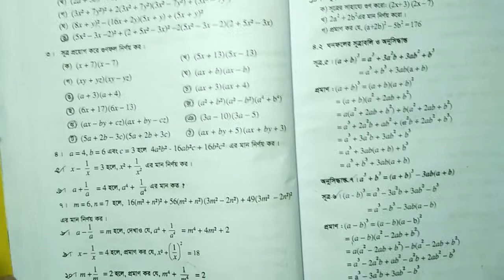JSC math chapter 4.1 part 13 by Akhand Education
অধ্যায় - ৪ - বীজগণিতিয় সূত্রাবলি ও প্রয়োগ।
JSC Math chapter-4.1  Class-8th Math/chapter-4.1

অষ্টম শ্রেণী ➡ গণিত ➡ অনুশীলনী-৪.১ ➡ প্রশ্ন-১০ ,  ১১
(JSC ➡ Math ➡ Chapter- 4.1 ➡ Question- 10, 11 )
[ চতুর্থ অধ্যায় - বীজগণিতিয় সূত্রাবলি ও প্রয়োগ  নিয়ে আলোচনা ]
৮ম  শ্রেণির গনিতের ধারাবাহিক ভিডিও  গুলো কিছু শর্টকাট টেকনিক
সহ দেয়া হবে। তাই চোখ রাখো আমার এই চ্যানেলে।

অন্যান্য  ভিডিও  গুলো  দেখতে  ক্লিক  করো  নিচের  লিঙ্ক  গুলোতে ।